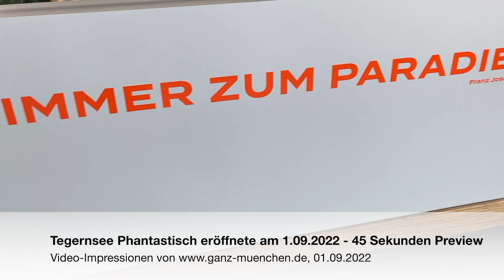Tegernsee Phantastisch eröffnete am 01.09.2022 - 45 Sekunden Preview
Tegernsee Phantastisch eröffnete am 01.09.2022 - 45 Sekunden Preview.  Das neuartige, multimediale und technologiebasierte Unterhaltungscenter "TEGERNSEE PHANTASTISCH richtet sich an Einheimische, wie auch an Hotelgäste und internationale Besucher des Tegernseer Tals, die mit zusätzlichem Wissen über die Region zurück nach Hause reisen" Im vorderen Bereich befindet sich die „Tegernsee World“, Durch eine Transition Area geht es zum "Tegernsee MAGIC" Highlights hier sind ein Hochseil-Klettergarten mit Licht-Installation, ein Ninja Warrior Parkours, hier Weissach Warrior Parcours genannt, eine interaktive Trampolinarena mit akustischen und optischen Effekten und ein Skywalk. Wir haben am 1.9.2022 mal kurz vorbeigeschaut...